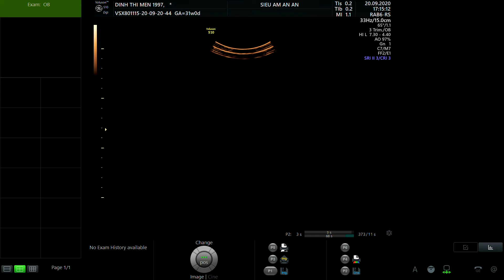ĐINH THỊ MẾN 1997